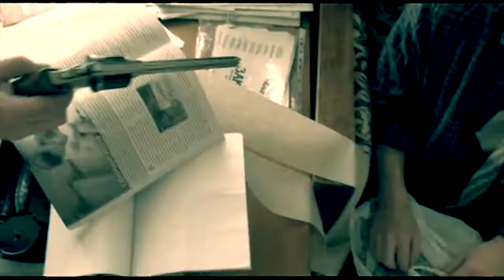mus(e)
Author and director: Pavlo Kravtsiv
Starring: Serhiy Gusev, Andriy Boris, Maria Golubnycha, Shooter